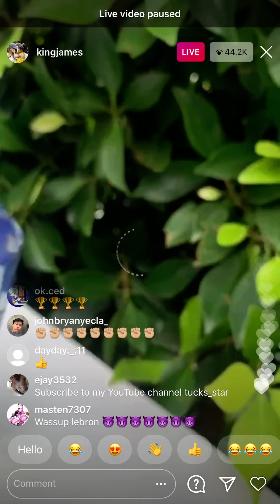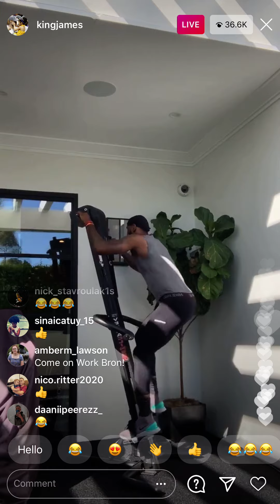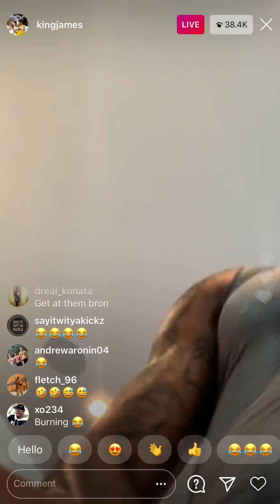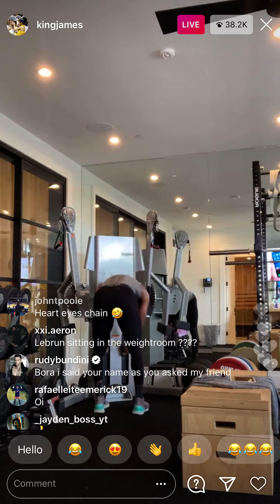LeBron James On Instagram Live Part 2 October 30, 2020